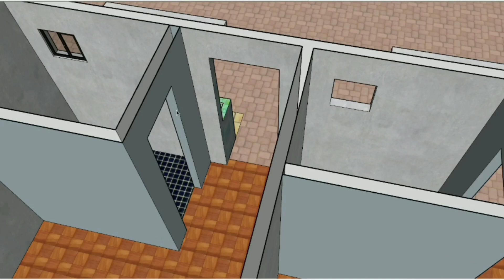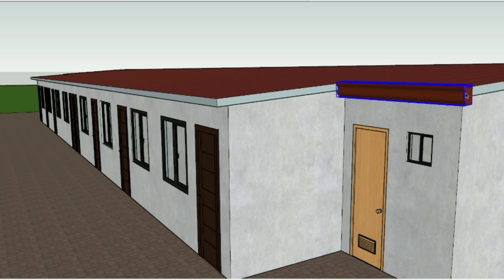You won't believe this mag 7.8 earthquake-proof row house